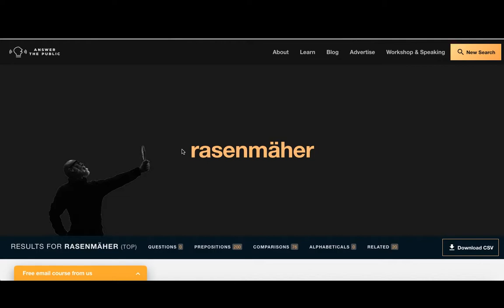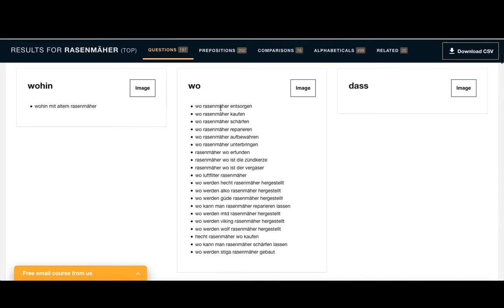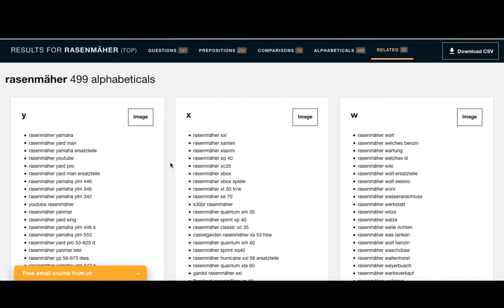Suchmaschinenmarketing - semmooc - Keyword-Tool "